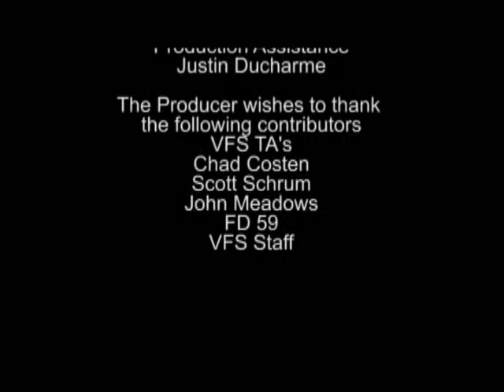Four Days Into the Night